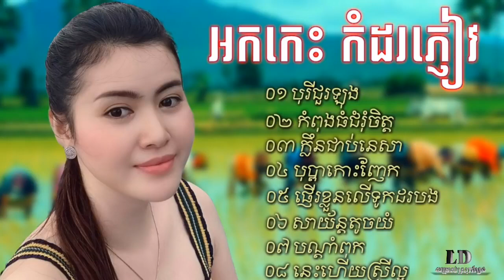09 ជ្រើសរើសចម្រៀងអកកាដង់ពីរោះៗ កំពង់ធំជំរុំចិត្ត អកកាដង់សង់ទីម៉ង់ ក្លិនជាប់នាសា អកកេះកំដរភ្ញៀវ